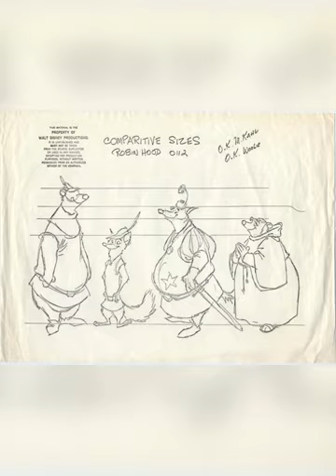ROBIN HOOD HA COPIATO GLI ALTRI CLASSICI DISNEY?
In molti hanno notato alcune somiglianze fra Robin Hood, Il Libro della Giungla, gli Aristogatti e Biancaneve. Ecco la verità.